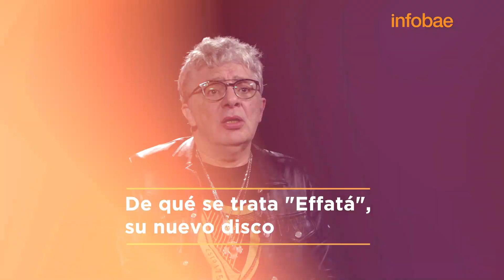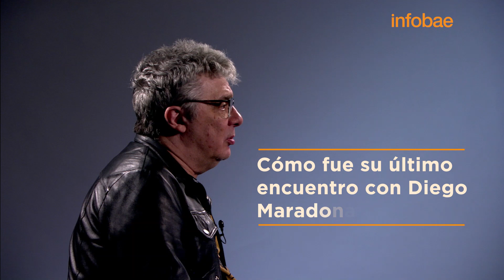Juanse y la misión de abrir oídos con el rock & roll: “Uno piensa que la gente no escucha”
En esta entrevista, el líder de Ratones Paranoicos habla de Effatá, su nuevo disco, de su matrimonio de más de 28 años, el vínculo con sus hijos y un recuerdo de Diego Maradona